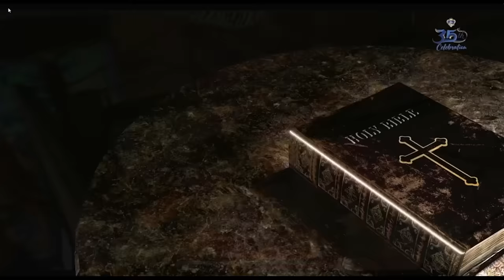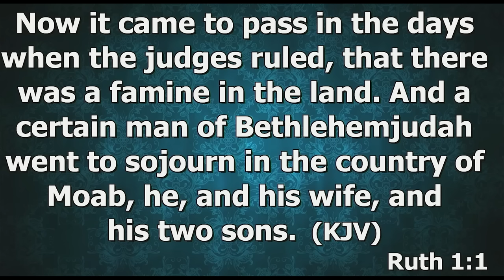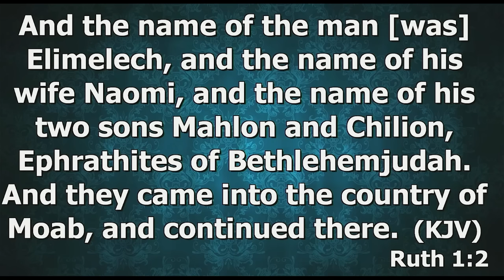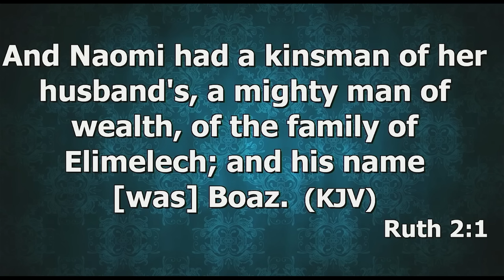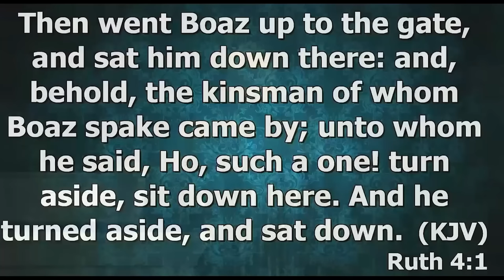PRAYERS THAT MOVE MOUNTAINS | Funke Felix-Adejumo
In this video, watch Funke Felix-Adejumo leads us in prophetic demonstration of God's Power on Prayers that Move Mountains.